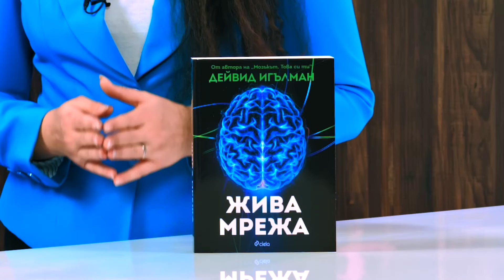Жива мрежа - Дейвид Игълман - store.bg